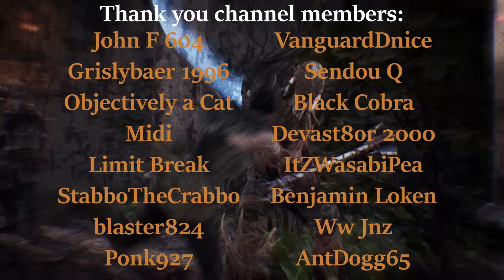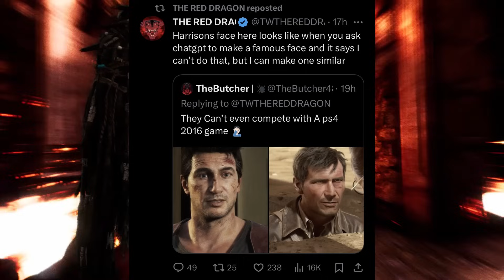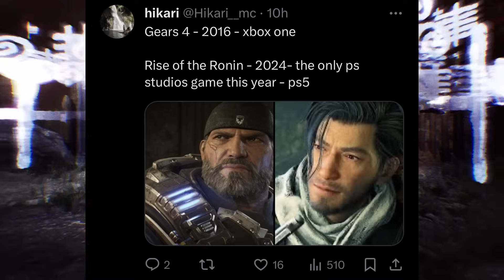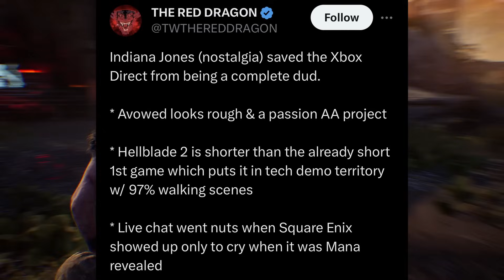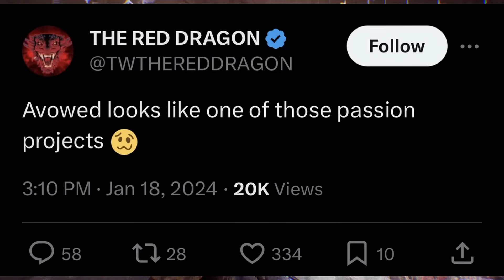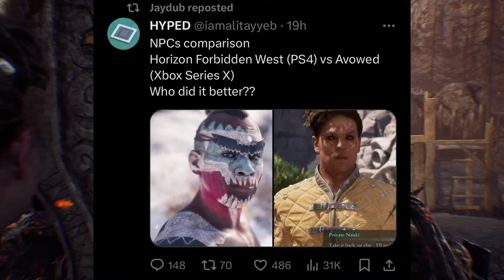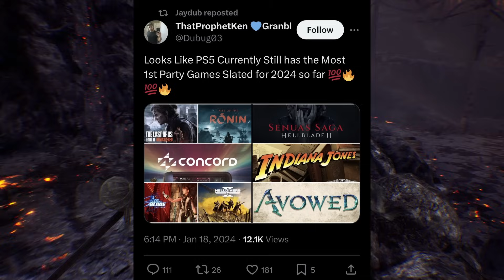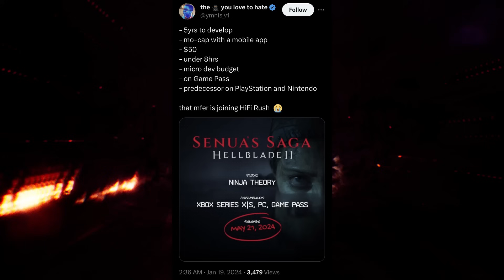Indiana Jones and the Great Salt Mines: PlayStation Fanboys Are ANGRY After The Xbox Direct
Indiana Jones inferior to Uncharted because muh gwafix.